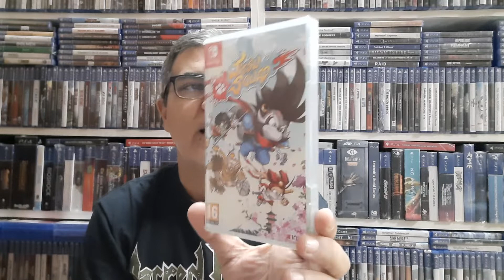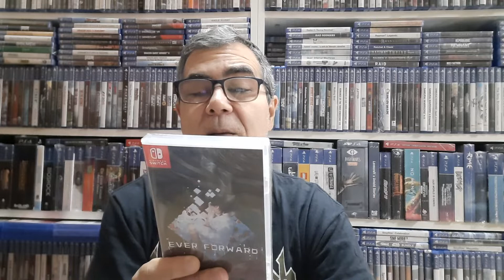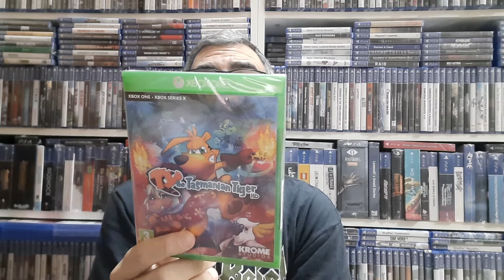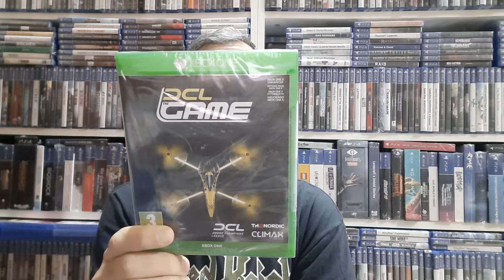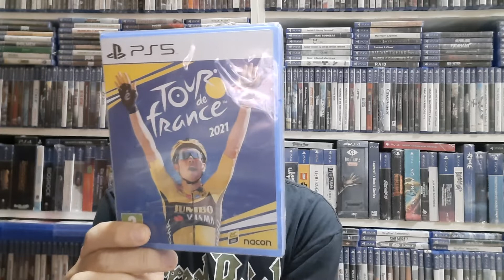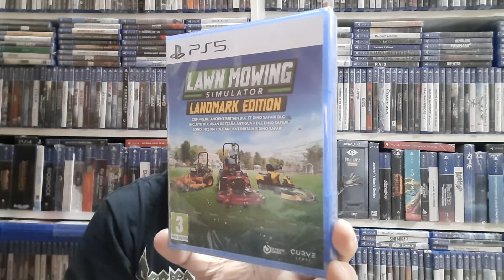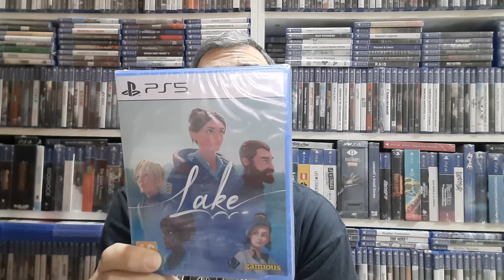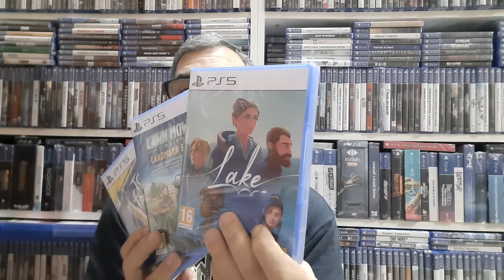Compras de videojuegos Amazon.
Hoy tenemos Switch, XBOX ONE y PS5.